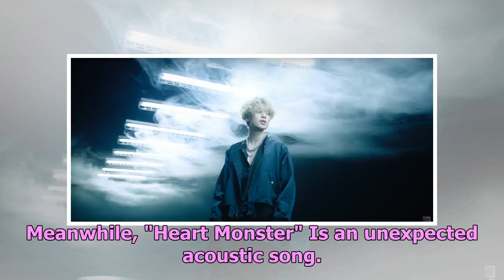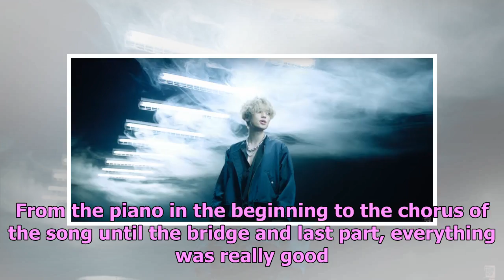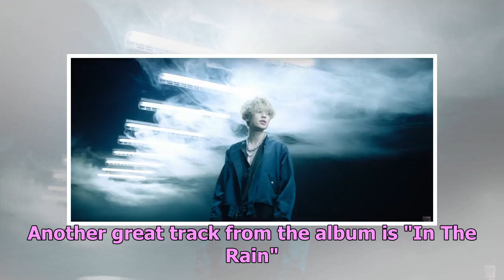[Album Review] Teen Top’s Niel Second Solo Album ‘Love Affair’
This album is Niel's second solo album he definitely matured in this one. From te title track to the...